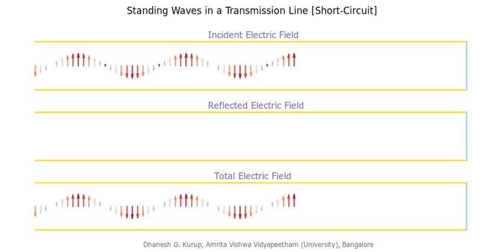Standing Waves in Short Circuited Transmission Line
Movie created for "Transmission Line and Radiating Systems" Course at Amrita Vishwa Vidyapeetham (University), Bangalore, India.